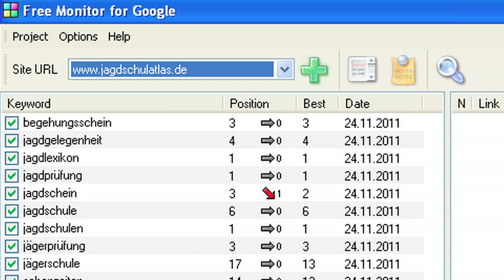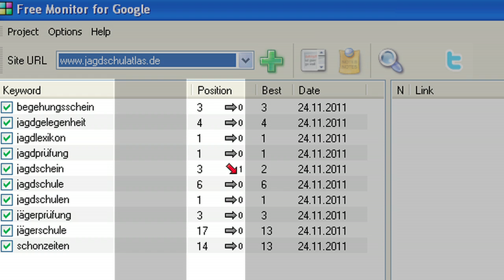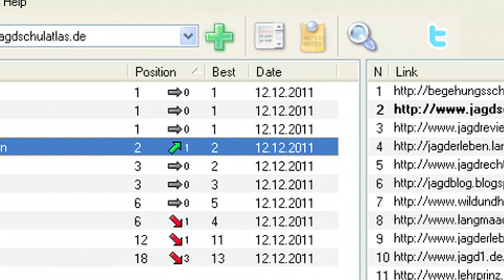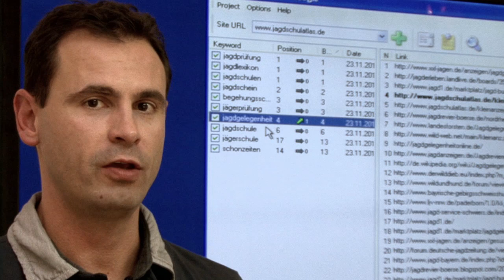22. Video-Tipp aus dem MANDARIN Adventskalender: Free Google Monitor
Hinter dem 22. Türchen unseres MANDARIN Adventskalenders versteckt sich heute ein Video-Tipp von Alexander Baenz: Er stellt Ihnen ein kostenloses Tool vor, dass Ihnen die Platzierung Ihrer Website zeigt.

Als Gewinn verlosen wir heute einen Cinestar Kinogutschein "Liebe in Dosen" - Kinoerlebnis für 2.